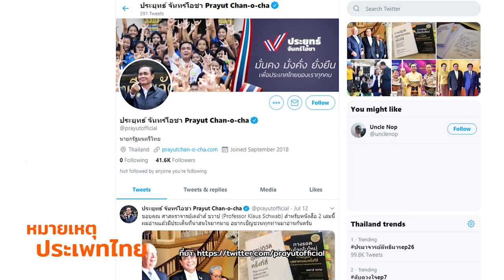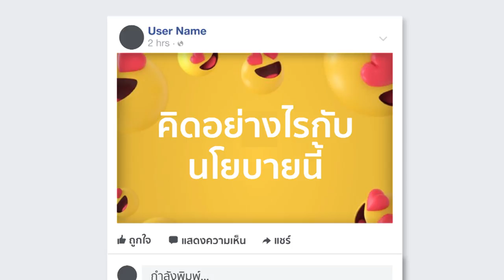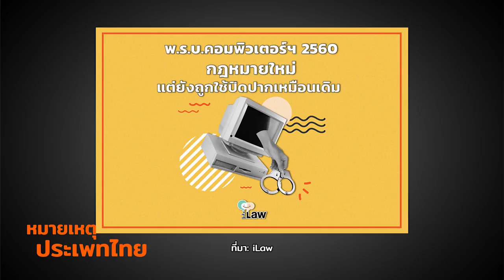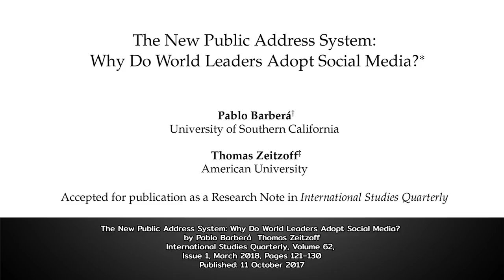โซเชียลมีเดียในมือผู้นำ | หมายเหตุประเพทไทย #271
หมายเหตุประเพทไทยสัปดาห์นี้ ปองขวัญ สวัสดิภักดิ์ และ ชานันท์ ยอดหงษ์ พูดถึงการใช้โซเชียลมีเดียของผู้นำทั้งในระดับโลกและเอเชีย ทั้งนี้งานวิจัยในปี 2018 มีข้อค้นพบว่า (1) ผู้นำในประเทศไม่ว่ารวยหรือจน ไม่ว่าประเทศจะอยู่ในช่วงเลือกตั้งหรือไม่ ผู้นำก็จะใช้โซเชียลมีเดีย (2) ผู้นำประเทศจะใช้โซเชียลมีเดียถี่ขึ้น ในช่วงที่ประเทศอยู่ในภาวะไม่ปกติ และ (3) ผู้นำประเทศที่เป็นประชาธิปไตยมีแนวโน้มจะใช้โซเชียลมีเดีย โดยงานวิจัยยังระบุด้วยว่าในภูมิภาคเอเชียตะวันออก และเอเชียแปซิฟิกมีการติดตามและไลค์เฟสบุ๊คผู้นำเป็นอันดับ 2 รองจากผู้นำในภูมิภาคอเมริกาเหนือ

อ่านงานวิจัยที่ The New Public Address System: Why Do World Leaders Adopt Social Media? by Pablo Barberá Thomas Zeitzoff, International Studies Quarterly, Volume 62, Issue 1, March 2018. [ดาวโหลด)